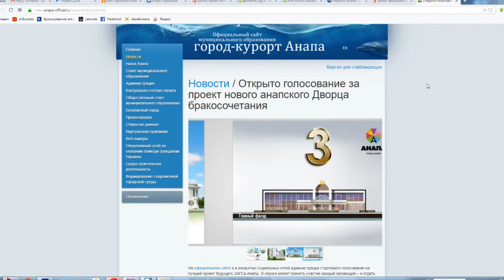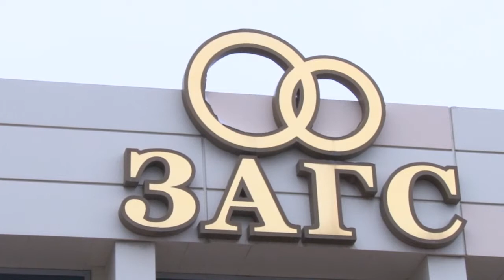Открыто голосование за лучший проект анапского Дворца бракосочетания